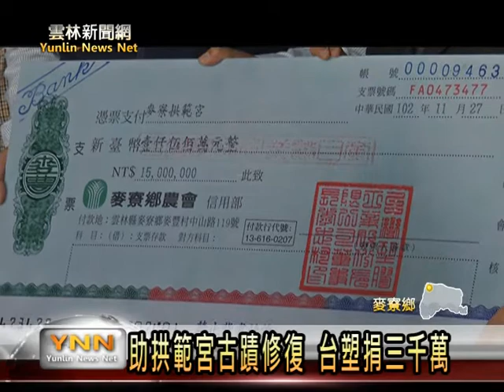雲林新聞網 麥寮六輕助拱範宮修復麥寮鄉長慰問警消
麥寮拱範宮一直在進行古蹟的修復工程，六輕秉持著敦親睦鄰的態度，特別捐助三千萬給拱範宮，希望協助廟方順利修復古蹟。另外麥寮鄉長也特別在春節前，前往麥寮各個派出所、消防局與守望相助隊慰問警消、志工，感謝大家過去的辛勞。